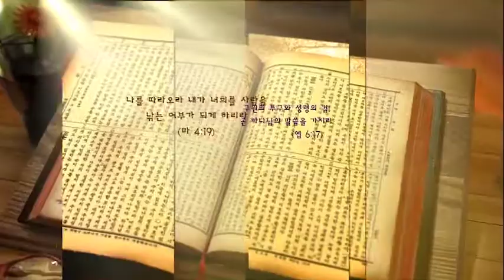190109춘천 중앙교회 vod